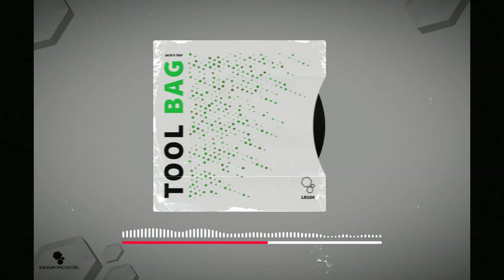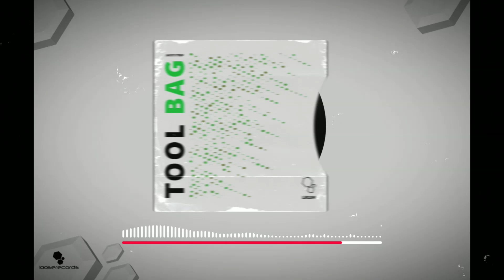Jack's Trip - Tool Bag (Original Mix)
Jack's Trip debuts on Loose Records with a raw and hypnotic techno EP that has dystopian atmosphere.

Loose Records is sister to the Unrilis and its Rilis series, and it was founded by Rino Cerrone before his retirement from the music industry. After taking a pause, Loose Records was recently relaunched with a focus on deep and obscure techno.

Giacomo Raisi aka Jack's Trip is an Italian artist based in Berlin (Germany), and he has a distinctive style that blends organic field recordings with sequenced drums and looped synth lines. He has a diverse range of influences stretching from Pink Floyd to Dax J, and this diversity fuels the experimental creativity that underpins his style. He has also released music on other record labels such as ROOVE and Diffuse Reality.

"Tool Bag" opens the release with gritty percussion and eerie analogue textures sequenced into fast-paced rhythms, which are cut by industrial sweeps and distorted vocal bursts. "Financial Pressure" has a modulating acid bassline and metallic percussion sequenced into a swelling groove that's powered by a thumping kick drum.